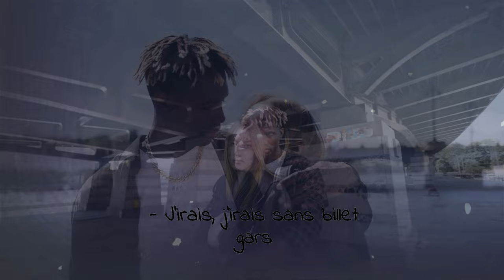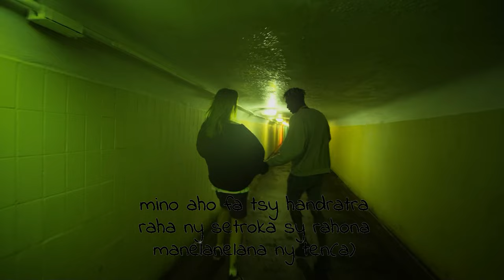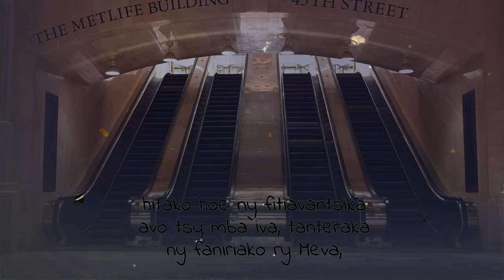MFP - Sans Crier Gare [Lyric Video]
One of our latest songs altogether as a group (Mafipar shortened as MFP), this song was recorded in early 2021.
Go have an ear and tell us what you think about it in the comment section, if ever you appreciate the effort, feel free to drop a like and subscribe for more.